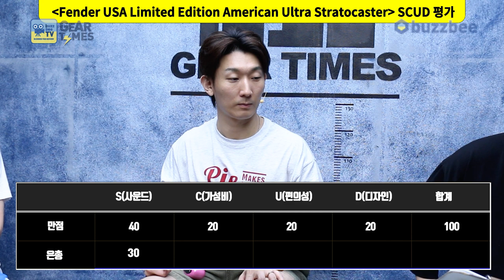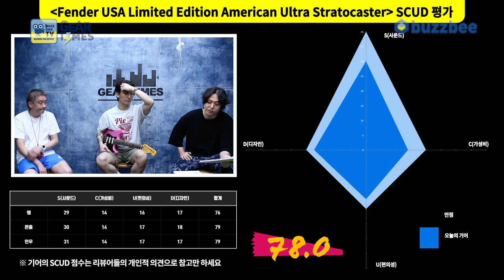[GearTimes 3745회] 펜더 Fender USA Limited Edition American Ultra Stratocaster - Bubble Gum Metallic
펜더 Fender USA Limited Edition American Ultra Stratocaster - Bubble Gum Metallic

0:00 오프닝
7:34 스펙(Spec)
9:19 사운드 테스트(Sound test)
16:19 시연 (Demo)
17:50 한줄평
18:31 점수